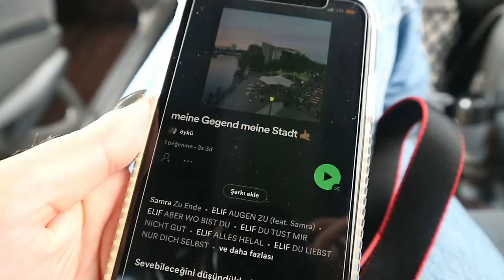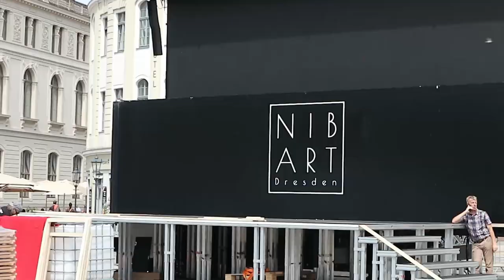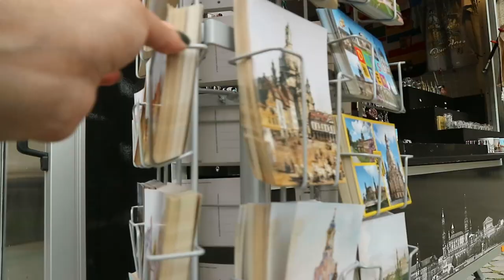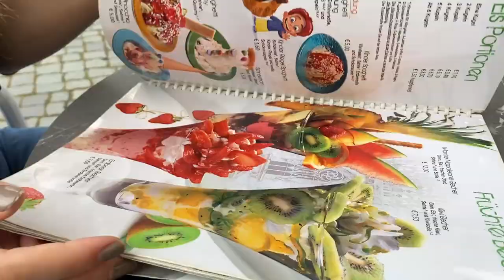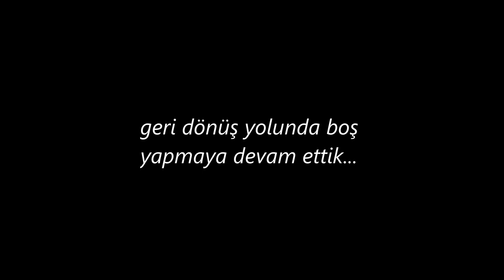(mini) Dresden Vlogu | Erasmus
Heyy:)
...gün boyunca çok da bir şey çekmediğimi fark ettiğim ama yine de birleştirip hatıra kalması için paylaştığım mini bir Dresden vloguyla döndüm :3
Otobüsü kaçırma tehlikesiyle başlayıp dönüş yolunda otobüsümüzün bir türlü gelmek bilmemesiyle biten ama geri kalan zamanda çok eğlendiğimiz bir şehir deneyimiydi..
Keyifli Seyirer! :*